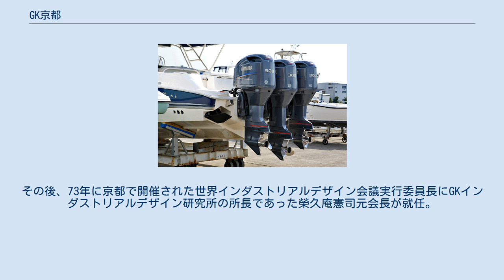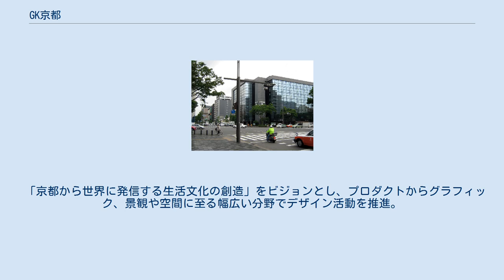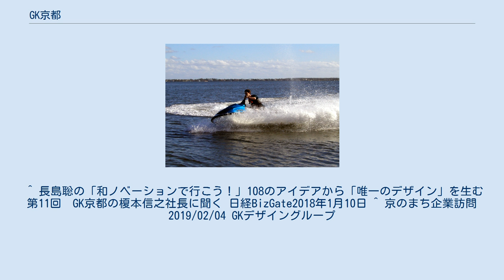GK京都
GK京都（ジイケイ キョウト）は、京都に拠点を置く総合デザイン会社。
 榮久庵憲司が創設し、フリーランスのデザイン会社としては世界最大のGKデザイングループのひとつ。
プロダクトデザイン、グラフィックデザイン、環境デザインを領域にし、調査研究からデザインまで行う。
 1970年、大阪万博の会場を走るモノレールや誘導のための案内サイン計画、照明、ベンチ、トイレ、ゴミ箱などのパブリックデザインをGKインダストリアルデザイン研究所が担当。
その後、73年に京都で開催された世界インダストリアルデザイン会議実行委員長にGKインダストリアルデザイン研究所の所長であった榮久庵憲司元会長が就任。
それらの準備室をベースに72年に京都市中京区御池に株式会社GKインダストリアルデザイン研究所の関西拠点として、株式会社京都デザインセンターを設立する。
1988年、京都市上京区相国寺東門前町に移転、GK京都に改名。
 「京都から世界に発信する生活文化の創造」をビジョンとし、プロダクトからグラフィック、景観や空間に至る幅広い分野でデザイン活動を推進。
 設立以来「総合デザイン」を標榜し、「企てる」「かたちづくる」「報せる」といった創造機能と「デザインマネジメント」とを両輪に活動。
それぞれの機能を相乗し、また融合しながら創造力を具現化し、デザインの可能性を追求。
プロダクト、プリントメディア、パッケージ、ショップ・ショールーム、景観・まちづくり、VI、デジタルメディアのデザインや社会課題のデザイン研究まで、多様な領域におよぶ。
 「防災」「ユニバーサル」「まちづくり」といった社会テーマのデザイン研究に積極的に取り組む。
 ^ 長島聡の「和ノベーションで行こう！」108のアイデアから「唯一のデザイン」を生む 第11回　GK京都の榎本信之社長に聞く 日経BizGate2018年1月10日 ^ 京のまち企業訪問2019/02/04 GKデザイングループ